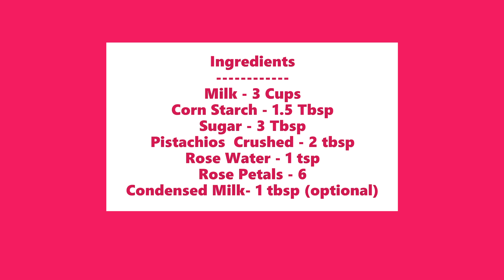Muhalabieh | Middle Eastern Milk Pudding Dessert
Muhalabieh | Middle Eastern Milk Pudding Dessert |  ix explained in this video.

Ingredients
Milk - 3 Cups
Corn Starch - 1.5 Tbsp
Sugar - 3 Tbsp
Pistachios  Crushed - 2 tbsp
Rose Water - 1 tsp
Rose Petals - 6
Condensed Milk- 1 tbsp (optional)